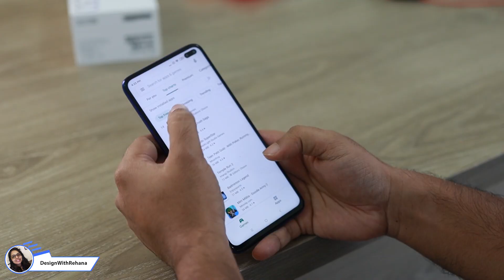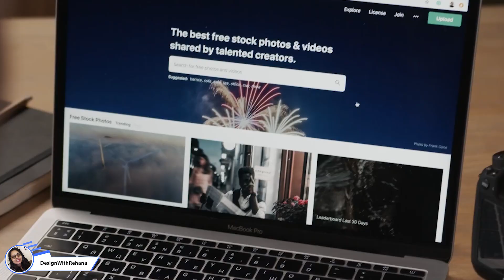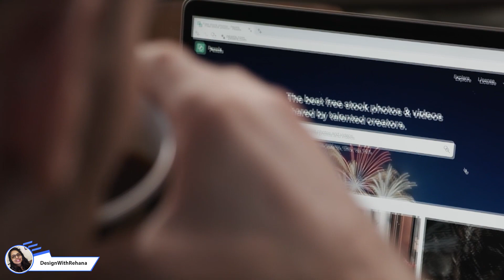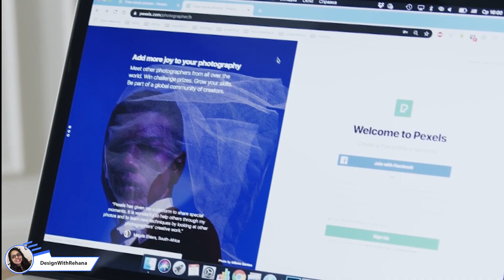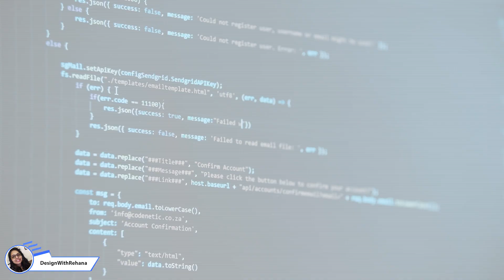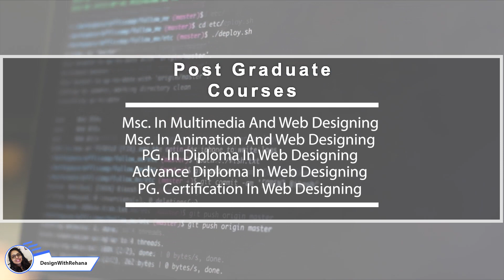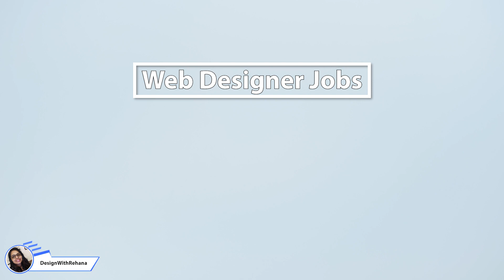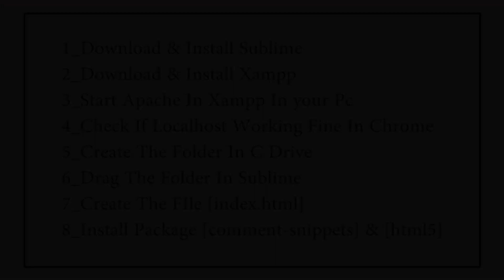How to Become Web Designer With Full Information 2021 | Web Designer Course | DesignWithRehana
Hello Everyone,
In this video, you will learn about How to Become Web Designer With Full Information
I will try my best to deliver good content so that you will learn a lot from my video.. if there is any suggestion in the comment section . and also if you want video on any particular topic feel free to recommend. surely I will make a video on that.

For an Editing request please contact ---

how to become web designer with full information?
how to become web designer in hindi?
how to become a web designer from scratch
how to become a web designer without a degree
what does a web designer need to know?
web designer skills 2020
how long to become a web designe
web designer qualifications
web designer salary
web designing courses
web designing courses names
web designer career prospects
web designer kaise bane
web design course 2020
website designer kaise bane